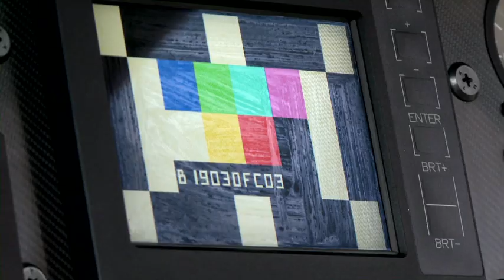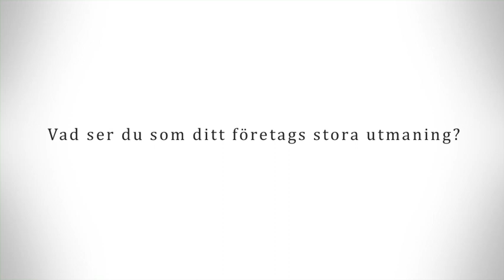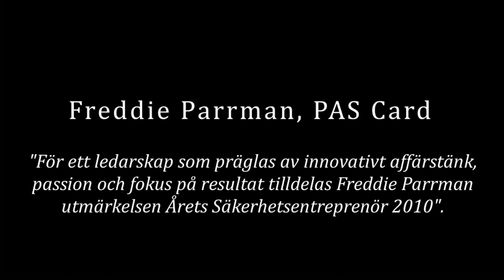Detektor Scandinavia - Årets Säkerhetsentreprenör - Finalister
På banketten,  i samband med SKYDD 2010, presenterade facktidningen Detektor Scandinavia det nyinstiftade priset "Årets Säkerhetsentreprenör" som i år gick till Freddie Parrman, vd på det snabbväxande företaget Pas Card, marknadsledande leverantör av kortbaserade idlösningar för företag och andra organisationer.

De två finalisterna var Freddie Parrman, VD för Pas Card och Andreas Johansson, grundare av Nyx Security.